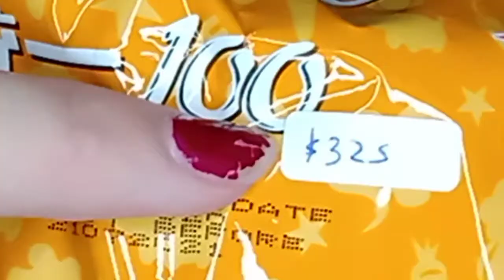Argentina 🇦🇷 Prueba Ramen Chino🇨🇳 y Coco Palm🇰🇷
Hola soy María Maluenda !!